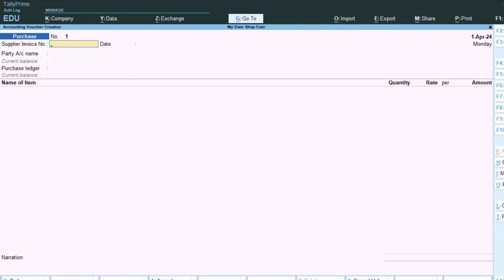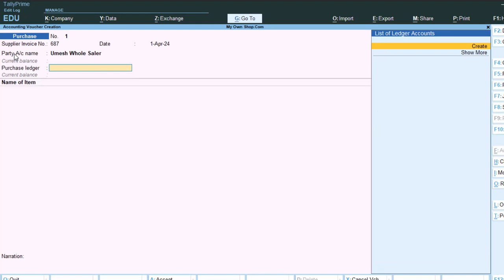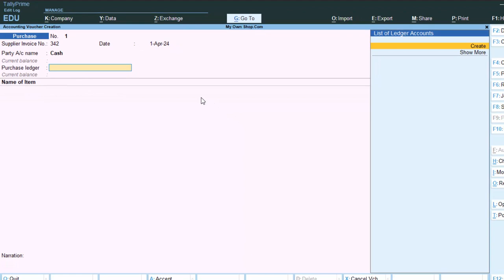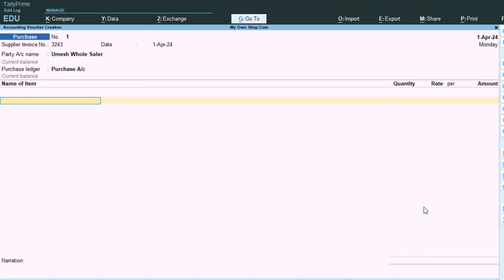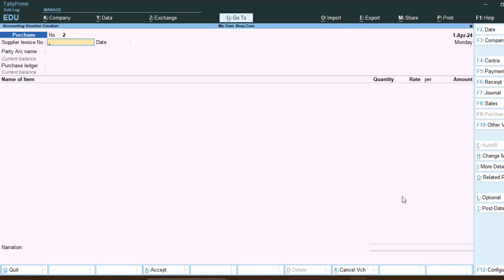Ledgers are not showing in Tally Prime@COMPUTEREXCELSOLUTION